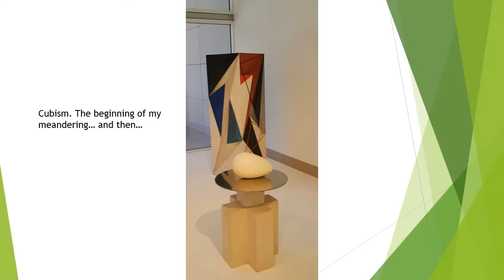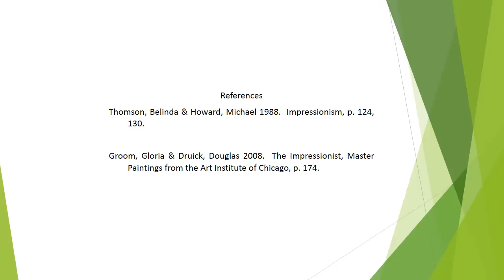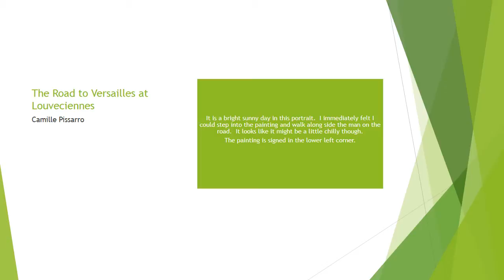iThe Magical Meandering video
Art Project. A visit to The Dallas Museum of Art.